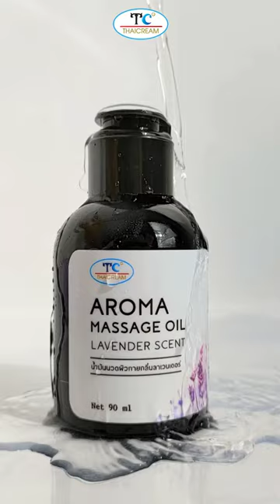รีวิว น้ำมันนวด นวดตัว อโรม่า นวดอโรม่า น้ำมันอโรม่า ไทยครีม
💆 คุณควรใช้น้ำมันนวดบำรุงผิวเป็นประจำทุกวันหรือไม่? ❓
📌 ชอบน้ำมันเนื้อบางเบา
📌 นวดผิวกายไม่เหนอะหนะ ไม่ต้องล้างออก
📌 ชอบน้ำมันที่นวดและบำรุงผิวในขวดเดียว
📌 ชอบน้ำมันนวดกลิ่นอ่อนโยน ไม่ฉุน
🙇 หลายคนใช้น้ำมันนวดตัว เพื่อนวดบำรุงผิวหลังอาบน้ำ จนกลายเป็นส่วนหนึ่งของกิจวัตรประจำวันเพื่อให้ผิวเนียนนุ่ม เพราะด้วยเหตุผล น้ำมันนวดบำรุงสำหรับร่างกายจะช่วยกักเก็บความชุ่มชื้น ปกป้องผิวจากความแห้งกร้าน ที่อาจพบเจอจากมลภาวะที่เลวร้าย น้ำมันนวดผิวที่ให้กลิ่นอโรม่าจะให้ความรู้สึกที่ดี ไม่ฉุนมากเกินไป ยิ่งเป็นกลิ่นมวลดอกไม้ยิ่งให้ความรู้สึกแนวธรรมชาติอีกด้วย
💜 อโรม่า มาสสาจ ออย-ลาเวนเดอร์ เซ็นท์
aroma massage oil - lavender scent
ขนาด 90 ml 89  บาท และ 1000 ml 428 บาท ไม่รวมจัดส่ง
✔PARAFFINUM LIQUIDUM
✔MACADAMIA TERNIFOLIA SEED OIL น้ำมันแมคคาเดเมีย
✔️TOCOPHERYL ACETATE วิตามินอี
✔️ หอมกลิ่นลาเวนเดอร์
❌ ไม่ใส่แอลกอฮอล์
❌ไม่ใส่พาราเบน
เลขที่ใบรับจดแจ้ง : 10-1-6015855
.📱ช้อปที่ Line Official Account คลิก หรือ ไอดีไลน์ @Thaicream (มี@)